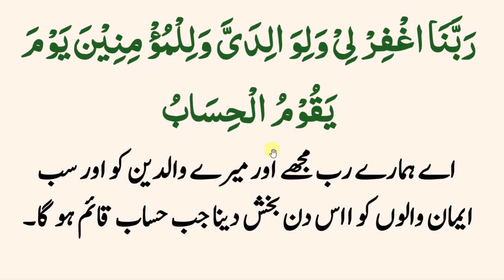daily Ramzan dua every Muslim// رسول اللّٰہ ﷺ کے پسندیدہ استغفار روزے میں دن بھر پڑھتے رہیں